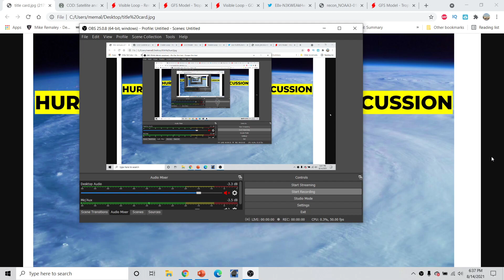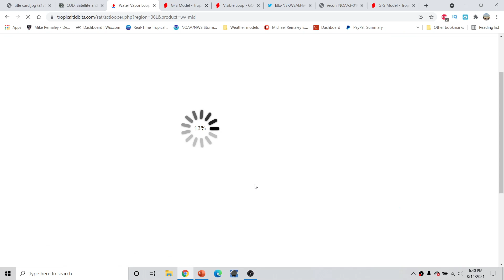Hurricane Outlook and Discussion 8/14/2021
Hurricane Outlook and Discussion 8/14/2021. The 2021 Atlantic Hurricane Season is in full swing!  I go over what's left of tropical storm Fred near Cuba and what impacts it could bring to the islands and Florida within the next 5 days I also go over Tropical Storm Grace that could make landfall in Hispaniola within the next 2 days. Could Florida have a hurricane landfall from soon to be Fred?? Find out in today's video.